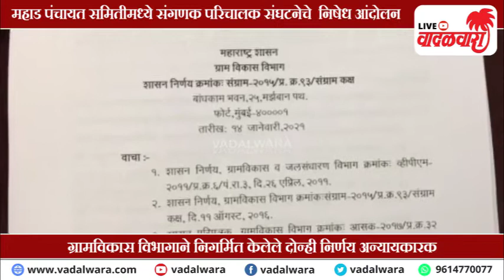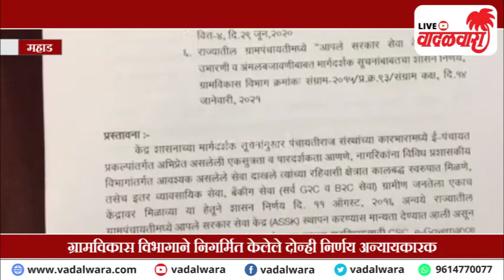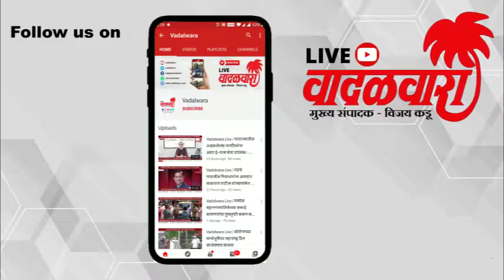Vadalwara Live | महाड पंचायत समितीमध्ये संगणक परिचालक संघटनेचे निषेध आंदोलन